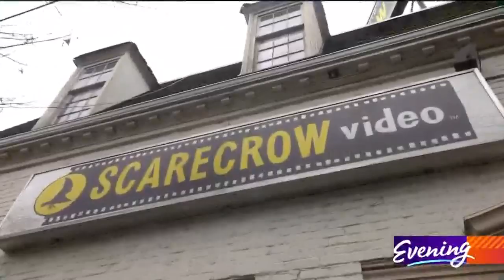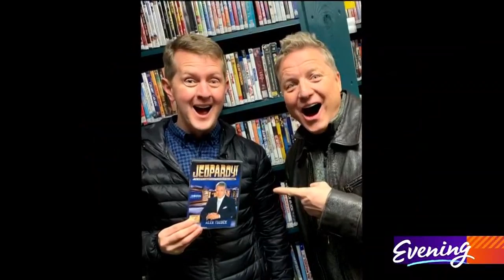Game show superstar Ken Jennings shares some of his favorite North Seattle places - Welcome To My Ne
The man who knows something about everything makes a secret stop for a hot cup of non-coffee.